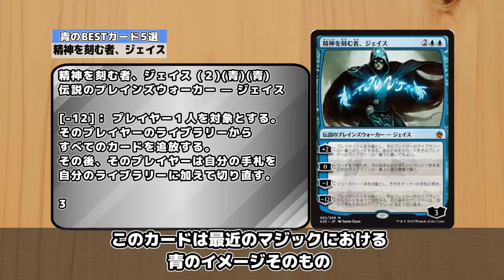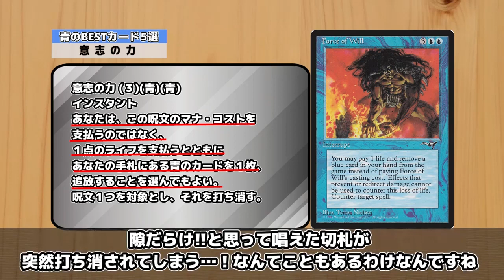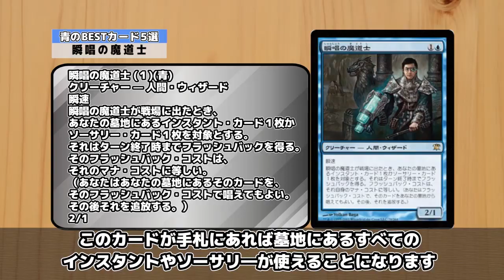【MTG】青のBESTカード5選 - The 5 Best Blue Cards -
MTGに関する様々なランキングを紹介するこのコーナー。
今回は、青のBESTカードを選んでみました！